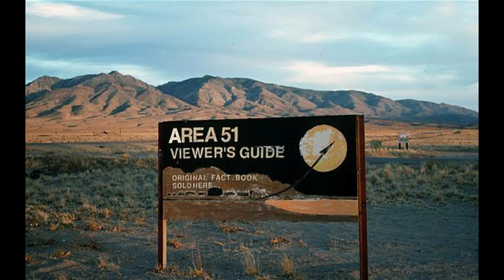Alien Dead Bodies In America | Global Encyclopedia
This video contains detailed information about the presence of alien vehicles and alien dead bodies in America .

TAGS